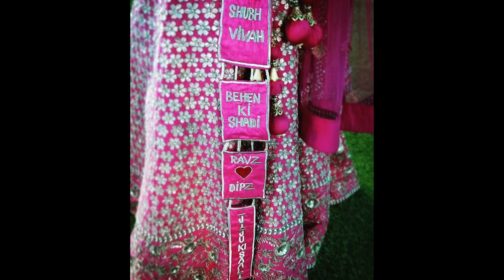Latest Lehenga Latkan Design Ideas to Save for Your Bridal Lehenga!